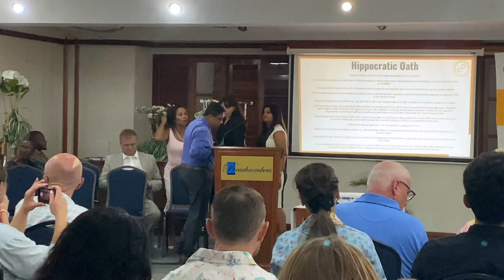Spend a Day with Me: Saint James School of Medicine White Coat Spring 2023 Ceremony.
My name is Huldah O Kena. I am a Ghanian American, Writer and Medical Student in the Carribean.